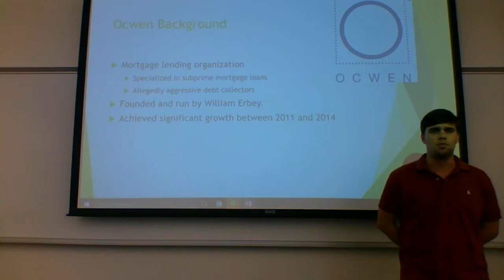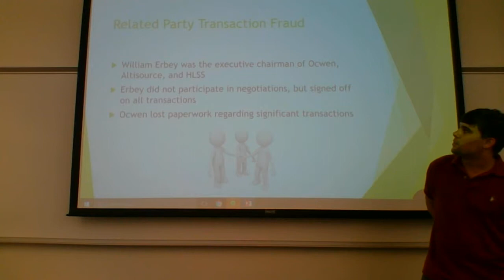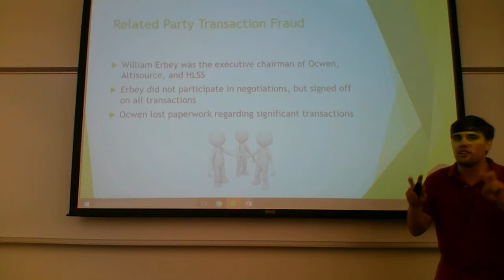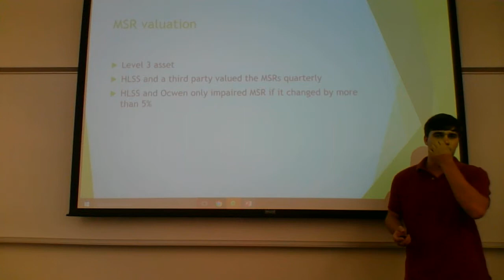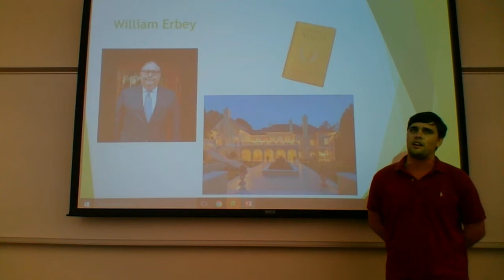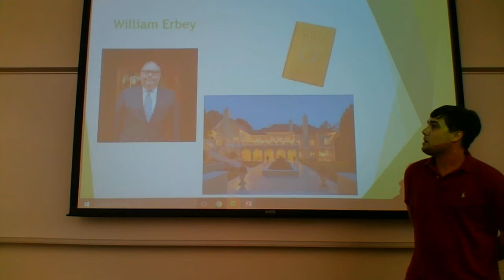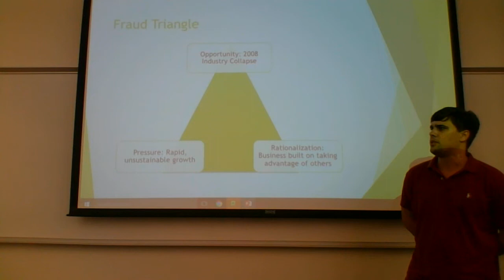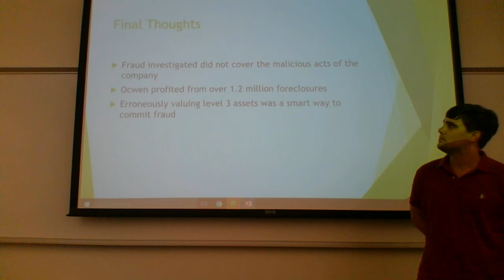OCWEN AAER Michael Bower Presentation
Fraud Examination